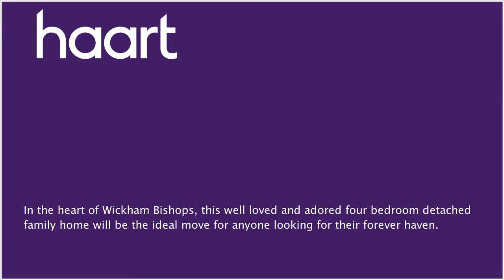Detached-House for sale in Witham for £495,000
or contact Witham on 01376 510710

Situated in the quiet and residential Holt Drive, this home has been loved and adored for fifty years. You can sense the memories as soon as you walk in, giving you the buzz inside that this will too be your forever home.

Entrance Porch

Carpeted, stairs to first floor, radiator

Downstairs Shower Room

WC, wash hand basin, wash hand basin, shower cubicle with electric shower, radiator, extractor fan, carpeted, window

Parquet flooring, opening to:

Snug Room 3.38m x 2.39m (11'1" x 7'10")

Double patio sliding doors, carpeted, door into garage

Bay window to front, radiator, carpeted

Double glazed window to rear overlooking secluded garden, cream wall and base units, worktops, integrated gas hob, space for fridge and cooker

Utility Room 2.71m x 1.81m (8'11" x 5'11")

Double glazed window to rear, butler sink, wall mounted boiler, storage for domestic items, space for washing machine

Airing cupboard, carpeted

Double glazed window, fitted wardrobes, radiator

Double glazed window overlooking garden, radiator, wash hand basin, built in wardrobes

Double glazed window to side, built in wardrobes, wash hand basin, carpeted

Bedroom Four 3.43m x 1.95m (11'3" x 6'5")

Double glazed window to side, radiator

Family Bathroom

Double glazed window to side, wash hand basin, bath, tiling to walls, radiator

Separate WC

Double glazed window to side, WC, sliding door

Driveway leading to garage, area laid to lawn, solar panels on roof

Garage

Power and lighting, remote controlled roller door

Rear Garden

Patio area, mainly laid to lawn, timber shed, shrubs, flower beds